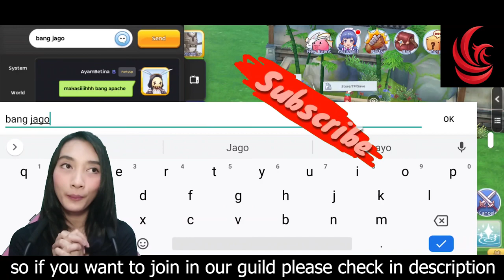INTIP BUILD WATARU SULTAN D'APACHE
ngintip build watarunya sultan D'apache yuuukkk, nah buat yang pengen ngintip lebih banyak kenapa gak join guild kita aja di TRILOGY?

Colek contact personnya gasss:
Pm in game: Haquaa
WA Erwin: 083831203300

oiya boleh juga lho traktir kopi mbak abet biar makin semangat bikin kontennya nihh...